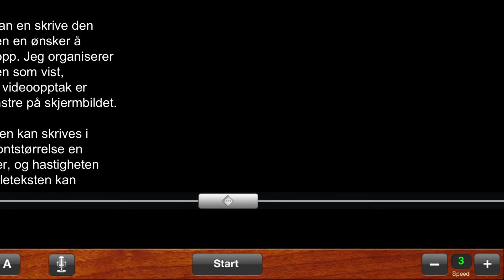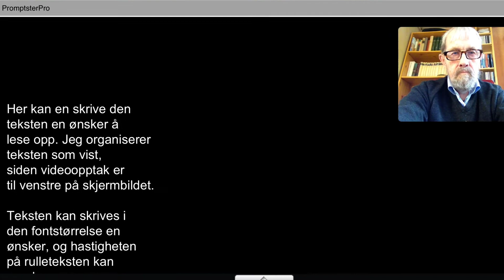Å bruke teleprompter På iPad.